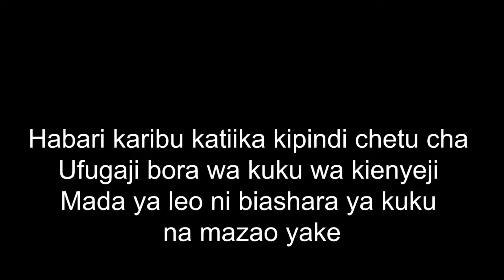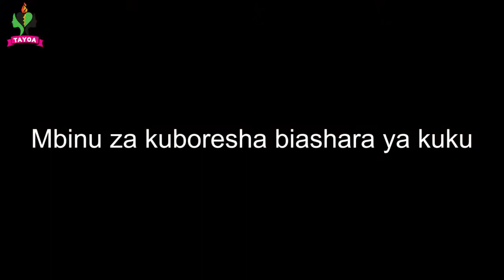TOPIC 7 BIASHARA YA KUKU NA MAZAO YAKE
Jifunze Ufugaji wa Kuku wa Kienyeji Hatua kwa Hatua